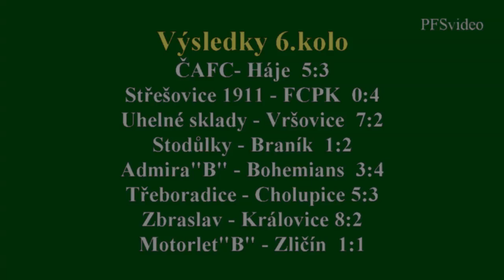Pražská teplárenská přebor mužů 2015/2016 6.kolo